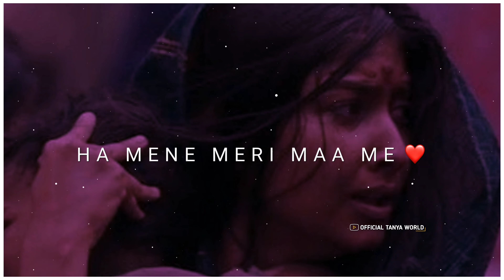Maa Likhta Hu❤️ | Mother's Day Status 💞 | Happy Mother's Day Status 😘 | Maa Status 2023🥰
Maa Likhata Hu❤️ | Mother's Day Status 💞 | Happy Mother's Day Status 😘 | Maa Status 2023🥰

happy mother's day whatsapp status
happy mother's day status
happy mothers day status
maa status
mothers day song status